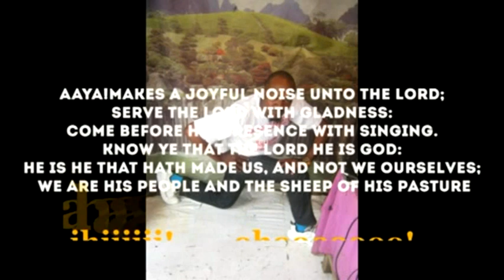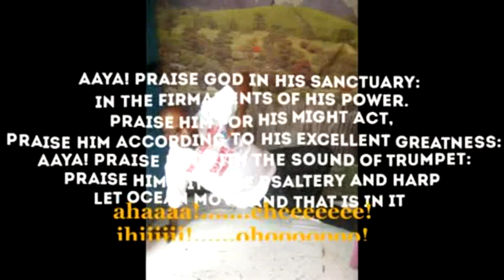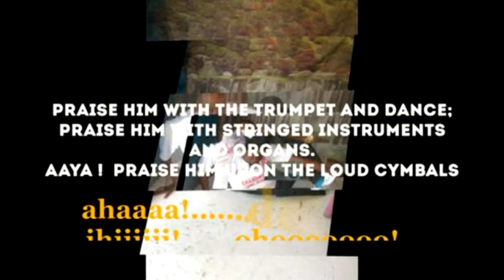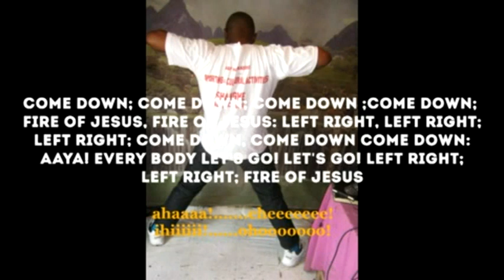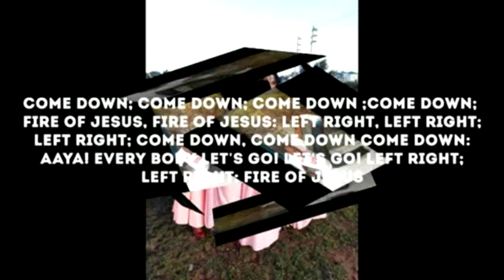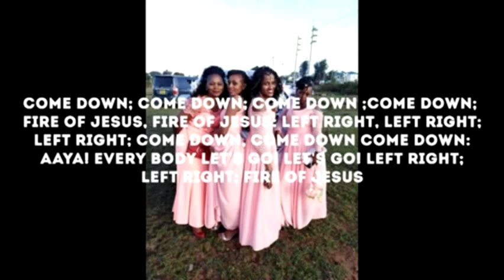1 SHANGWE NA SHUKRANI BY ASP MARTIN NDOKO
ASPHEJE:
 live Gospel;
Refreshment & Healing by exulting Thanking, Praising AND Worship, Honoring the Lord the God of  Heaven.